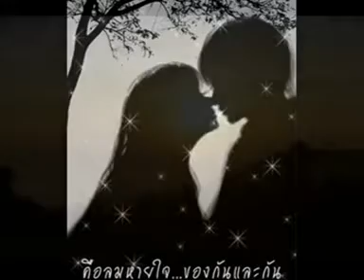เพลง"ดอกไม้ป่า"ขับร้องโดย ยัยแจ๋ว {อมตะเพลงไทย}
ศิลปิน : ญาญ่า หญิง
อัลบั้ม : เพลงประกอบละคร ฝากดินกลิ่นดาว 2